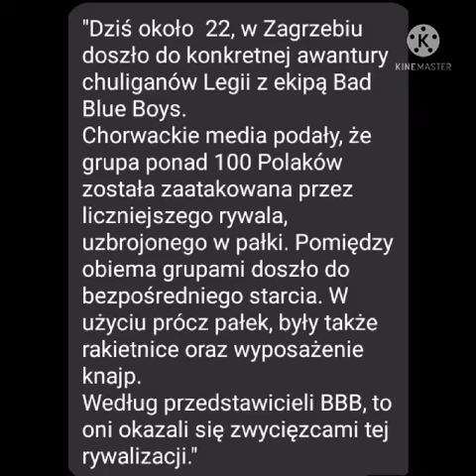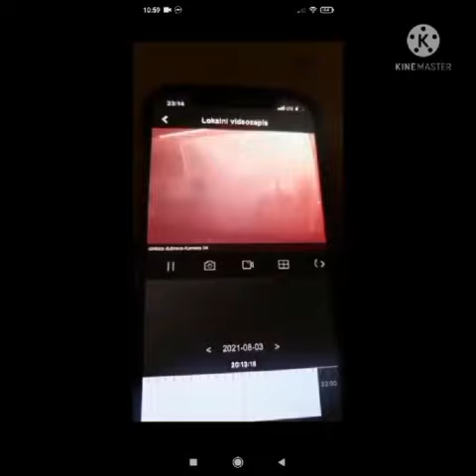Atak kibiców Dinama Zagrzeb na kibiców Legii Warszawa (3.08.2021)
Odcinek o - "Kibice Dinama Zagrzeb atakują kibiców Legii Warszawa w Zagrzebiu (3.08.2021)"

Pozdro! 💪👍